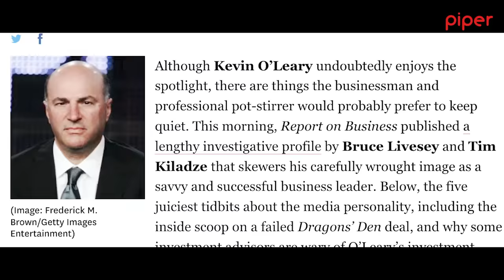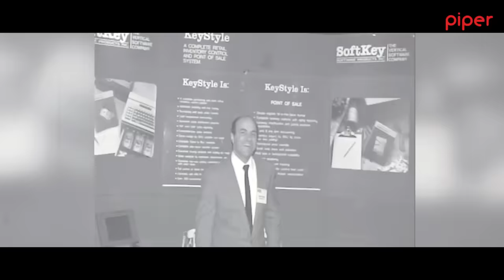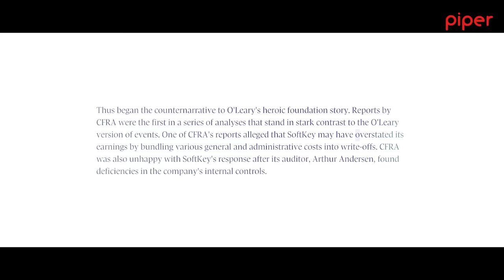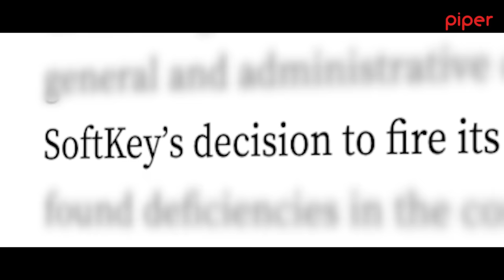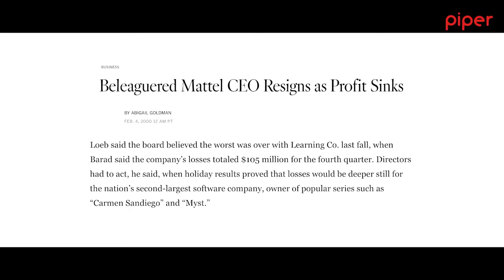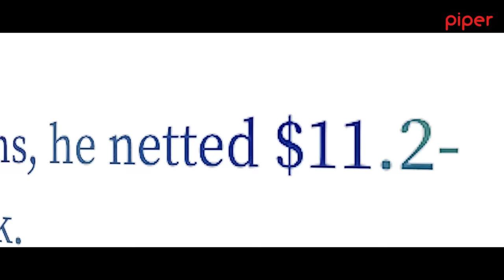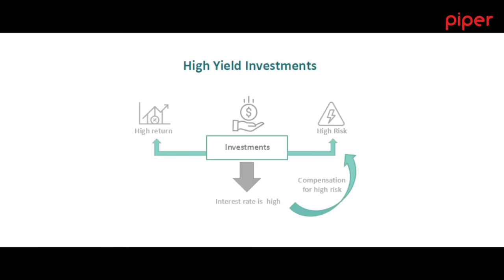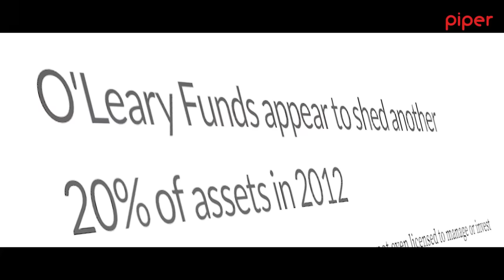Why Kevin O'Leary is Overrated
Shark Tank's Kevin O'Leary is overrated. Let’s uncover the questionable business practices and financial missteps of the self-proclaimed "Mister Wonderful" as we explore his journey from television production to high-stakes investment deals.

From a multi-million dollar acquisition that led to a colossal financial disaster to accusations of promoting crypto in exchange for a hefty sum, O'Leary's track record raises serious questions about his credibility as a business guru.